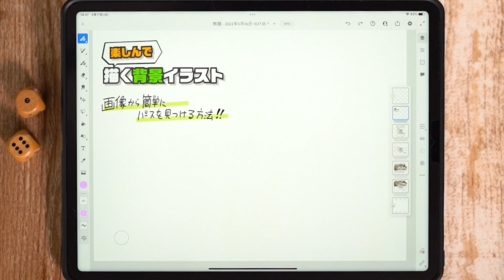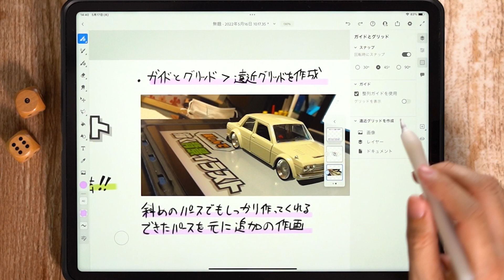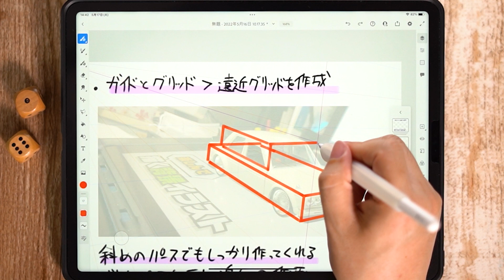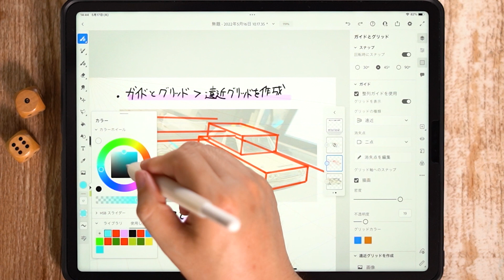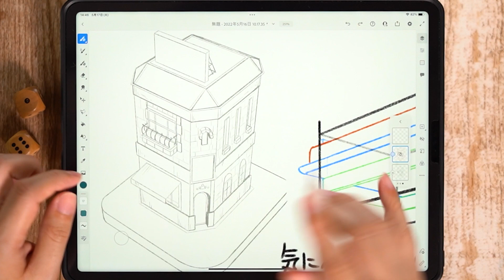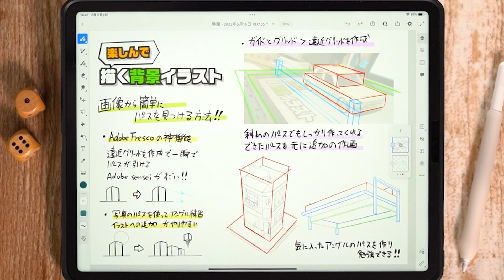【AdobeFresco】神機能！画像から簡単にパースを見つける機能を紹介！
イラスト販売も始めましたのでぜひご覧ください。

今回はAdobeFrescoのパースラインを抽出する機能を紹介！
お気に入りのアングルからパースラインを抽出してイラストの勉強に使ってみましょう！

■他オススメ動画もご覧ください↓
【イラスト練習方法】パースに慣れて背景を描けるようになるオススメ練習法！

【イラスト練習方法】写真からアイレベルを見つけてオリジナルの背景イラストを描こう【Procreate】

【今から始める背景イラスト_その１】背景に使うデザインを四角で簡単に描く方法！

【今から始める背景イラスト_その２】背景で重要！？遠近法についての紹介

【今から始める背景イラスト_その３】パースの基本！１点透視の解説と練習方法！

【今から始める背景イラスト_その４】分解して考えることで簡単に背景を描こう！

【背景パース】パース定規を使って３点透視の背景イラストを練習する方法を紹介【CLIPSTUDIO】